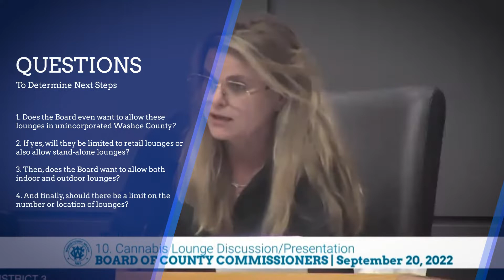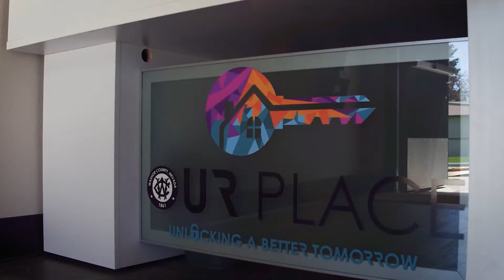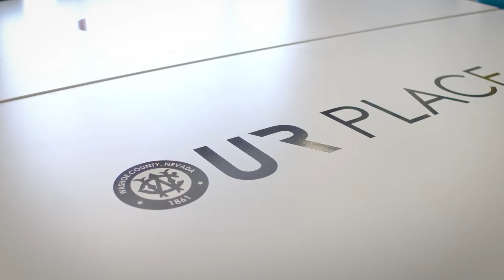Washoe Life | September 2022